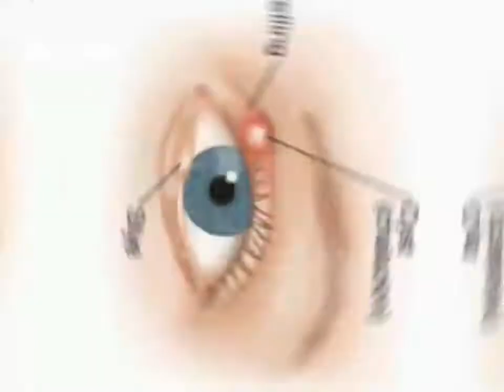आँख की पलक पर फुंसी 2 दीन में ठीक ll gohri ka ilaj ll gohri in eye treatment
gohri ka ilaj ll gohri in eye treatment